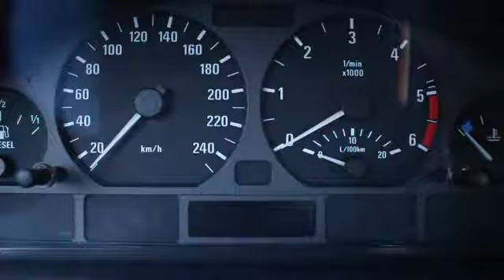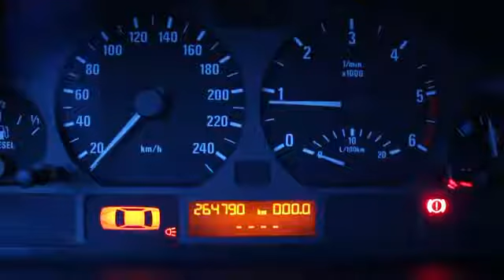BMW E46-ის ბორტ კომპიუტერის საიდუმლო ფუნქციის აქტივაცია - ეს დაგაინტერესებთ